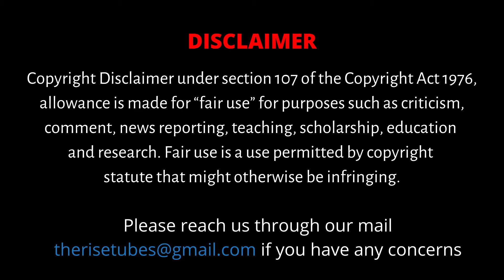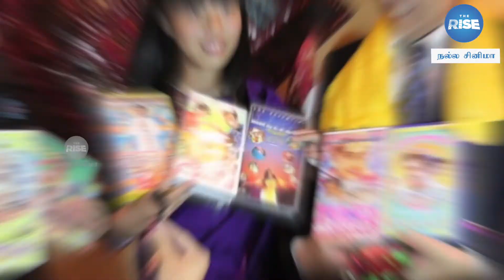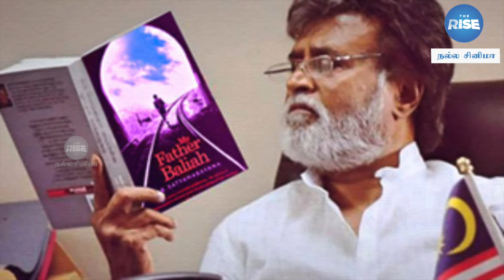ரஜினியின் மறுபக்கம்.. வியப்பூட்டும் உண்மைகள் | Rajini facts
ABOUT:
This video brings the facts and unknown trivia about superstar Rajinikanth. It tells his secret to success and the phenomenal superstar journey